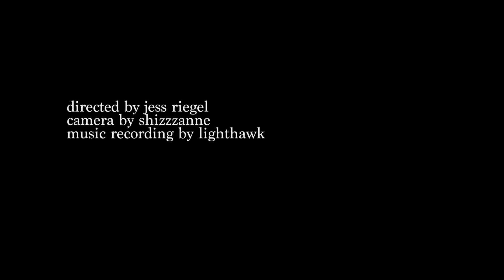phone in a box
shizzzanne - camera
dragon.s0ng - music recording
deddingtonsound - baller

dickinthebox parody @justintimberlake @andysamburg @lonelyislandmusicvideos @thelonelyisland